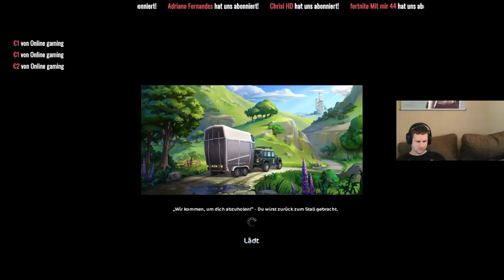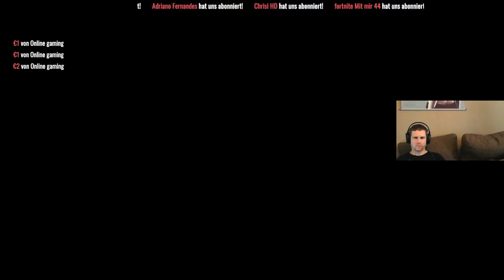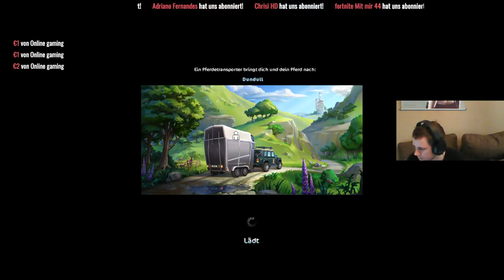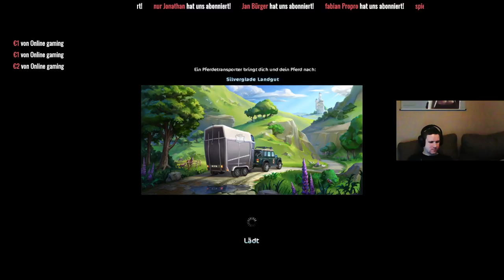Weiter gehts mit Ruf-Quest - Star Stable Online [SSO]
Postfach-Adresse:

Klarsichtfolie
Postfach 10 01 21
16501 Oranienburg